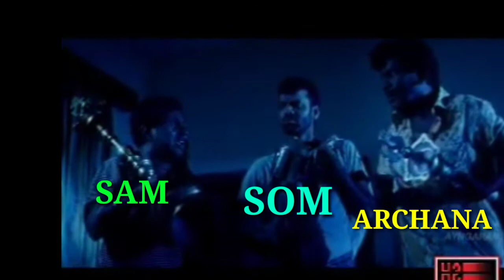BIGG BOSS SOM LOVE SHIVANI TROLL!